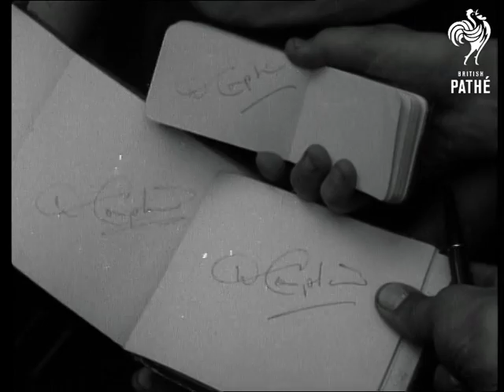Denis Compton Does It (1952)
Lords Cricket Ground, Middlesex. Cricketer Denis Compton scores 100th Century.  He is playing against Northampton.

SV. Pan Denis Compton scoring century. TV. Crowd applauding. SV. Denis acknowledging crowd by holding bat in air. LV. Boys waiting outside the gate at Lords for Compton. & SV. SV. Compton seated in car signing autograph books for boys. & SCU. CU. Denis Compton's name in autograph book. SV. Denis signing autograph book.

(Orig. Neg.)
 FILM ID:3435.07